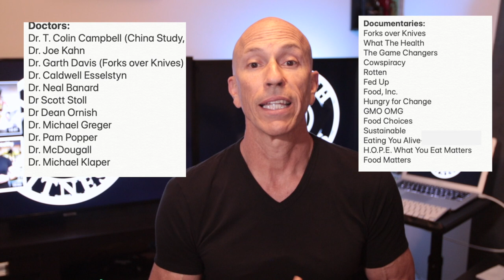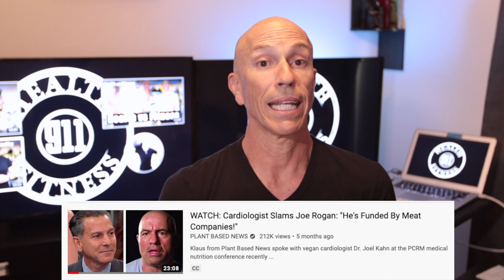Vegans vs 911 Health & Fitness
This is all about the issues surrounding the vegan movement and how it fits into the Triangle Matrix.  it also compares it directly to the 911 Health & Fitness protocols.  It gets hot and heavy for a minute but hopefully ends with everyone at-least cracking a smile. H&F e14